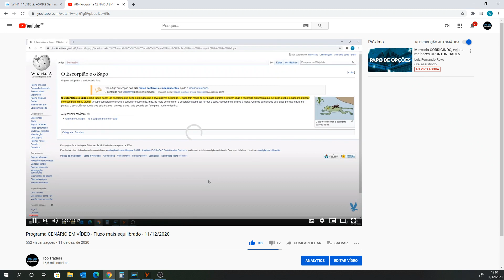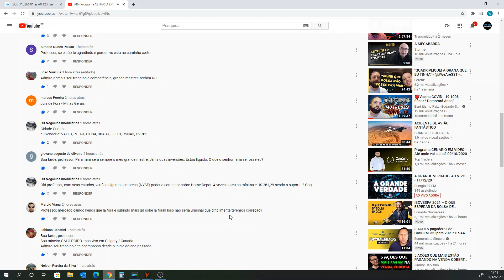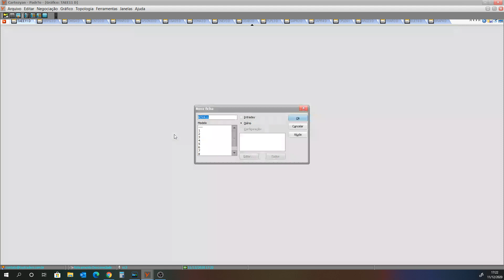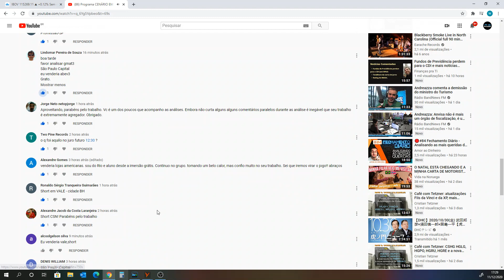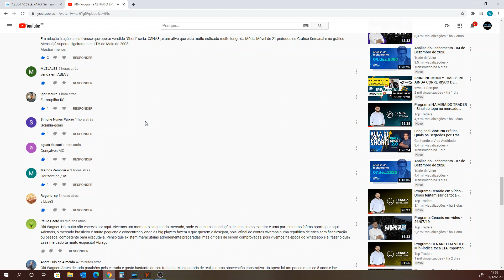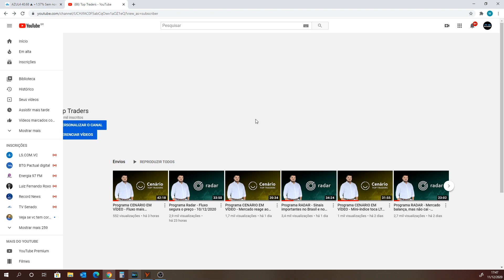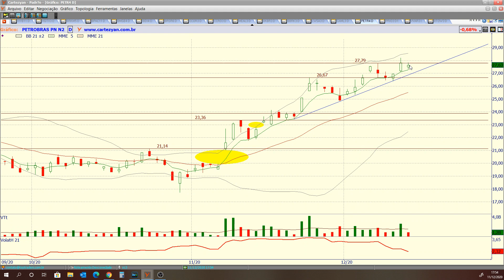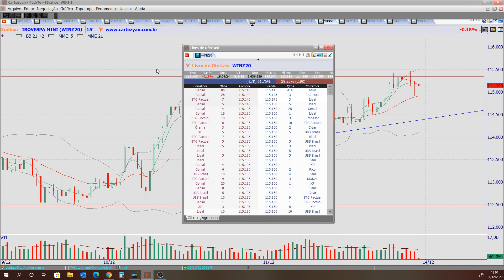Programa RADAR - Estudo completo para o final de semana - 11/12/2020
Ativos estudados no programa de hoje:

Benchmarks: DAX, FTSE, PCAC, SHANGAI, DOW JONES, S&P500, NASDAQ, IBOV em dólar e IBOV;
Ativos fixos: IVVB11, PETR4, VALE3, BZQ, DI, IFNC, VIX, DXY, EWZ, ABEV3, B3SA3, ITSA4, ITUB4, BBDC4, BBAS3, SANB11 e BOVA11;
Criptomoedas: BITCOIN;
Petróleo: BRENT e WTI;
Futuros: WDOF21 e WINZ20.
Pedidos do You Tube: ELET3, CSNA3, CVCB3, HD, TESLA, GM, MEAL3, JHSF3, TAEE11, TRPL4, PMAM3 E BBSE3.